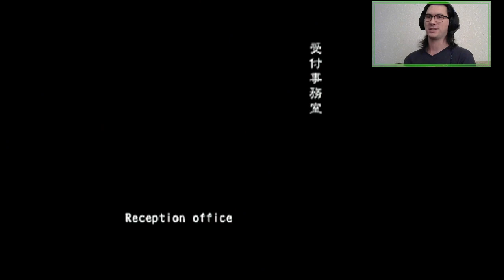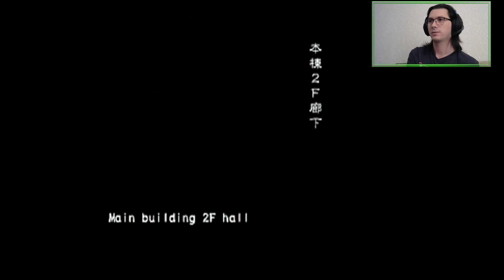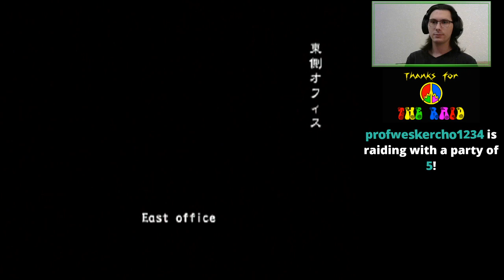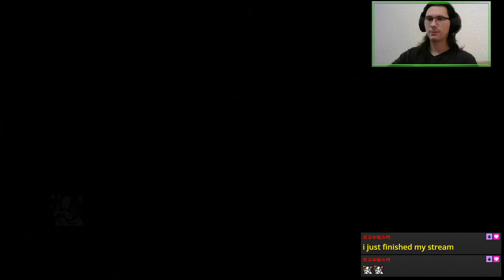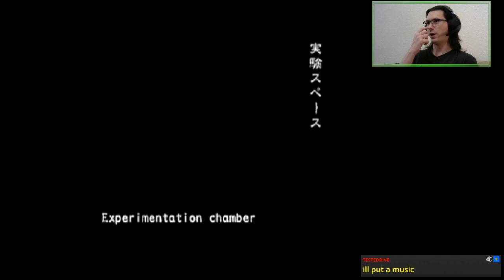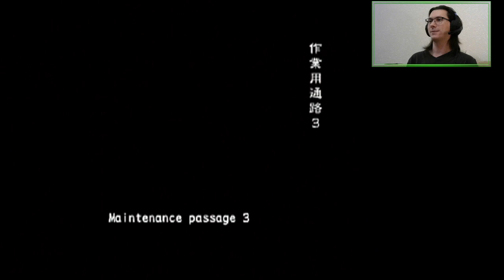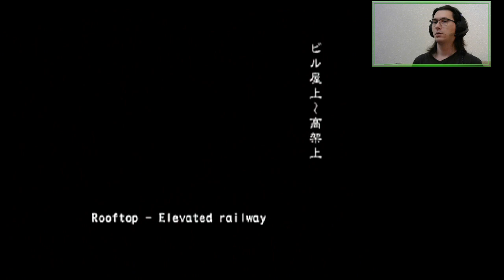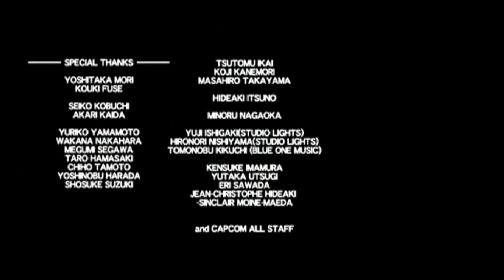A2Z: Alyssa Ashcroft Part 2 (All Scenarios Online VH) | Resident Evil Outbreak: File #2 [PS2]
The sass reporter makes it out OK. She earned it, after all.

Featuring another botched, incomplete Alyssa Flashback.